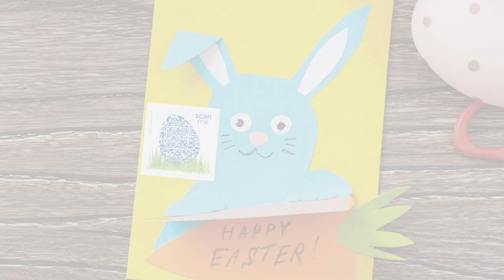Make Easter Hop with VideoDrop (website version)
Add some hop to your Easter gifts, Easter baskets, Easter eggs, Easter recipe cards and more using our VideoDrop downloadables and stickers. Upload your own personal video to our custom designs to make anything more personal and memorable.

It couldn’t be any easier with our custom-designed downloadables and stickers, which are available in a wide range of designs for holidays, weddings, birthday parties, graduation and more.

1. Download files or purchase stickers from penless.com.
2. Scan your design using your camera or the Penless app.
3. Choose to record, take a photo with your camera, upload from your camera roll, or add from your Penless library.

Dropping video has never been easier, or more fun.

to shop for birthday and spring products and to create your first VideoDrop.